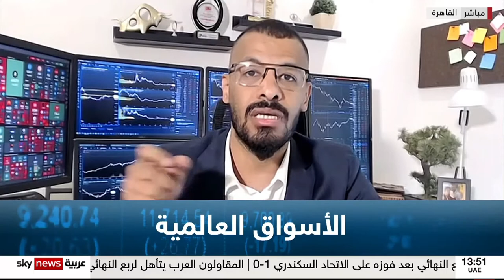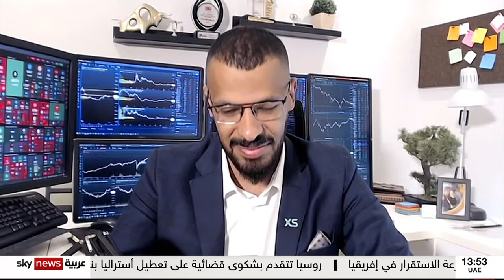What do markets expect after the hawkish tone of central banks?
Watch the TV interview of Ahmed Negm, Head of Market Research - MENA at XS.com, by Sky News Arabia on June 23,2023.

Negm talks about the market's expectations for the future of the interest rate this year after the hawkish tone of the central banks and whether they are really betting on the end of the cycle of raising interest rates soon while waiting for more positive data.
He also talks about the recent rally in the stock market in light of the continued interest rate hike, and whether the stock market bullish trend is justified and will last for a long time. Finally, Negm discusses the expected movements in the gold price in light of the central banks' talk about more interest rate hikes.